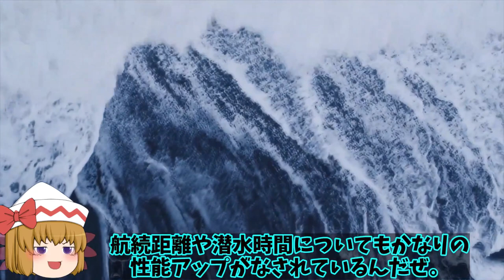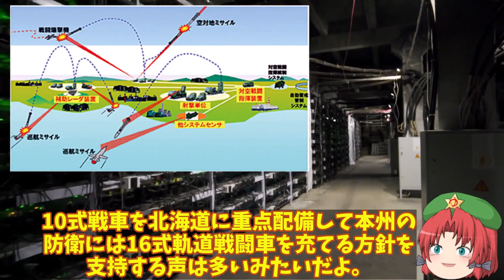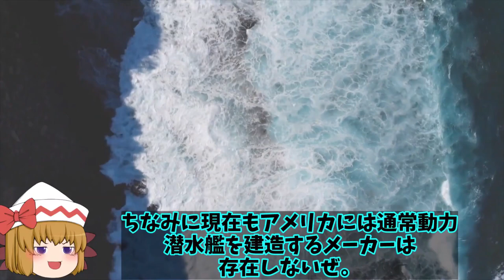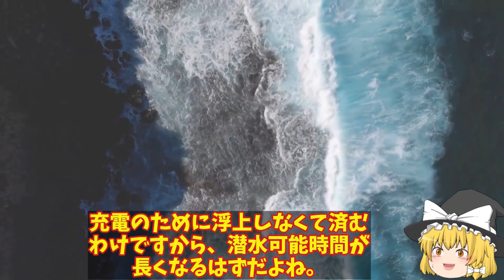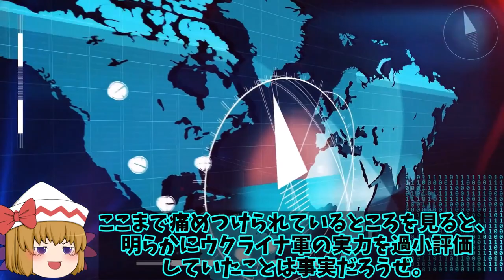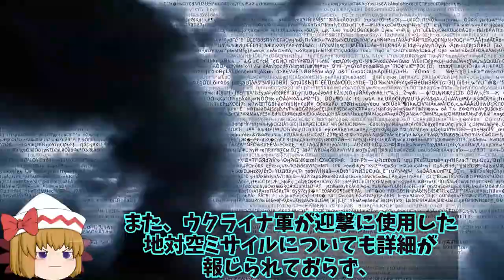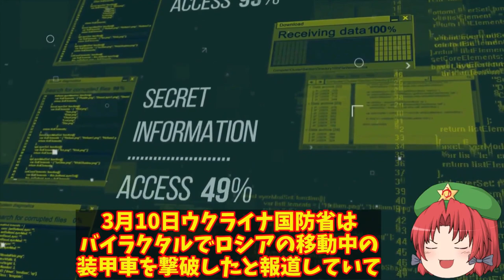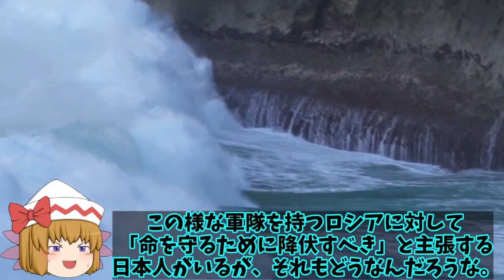【総集編】トップ10 海自スターリングエンジンに赤信号！鉛蓄電池もヤメてリチウムイオン電池搭載で機動力が4倍に？【ゆっくり解説・軍事News】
引用・転載「出典：海上自衛隊ホームページ」
引用・転載「出典：航空自衛隊ホームページ」
引用・転載「出典：陸上自衛隊ホームページ」